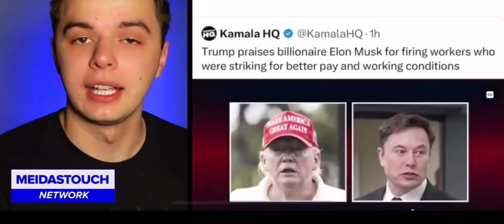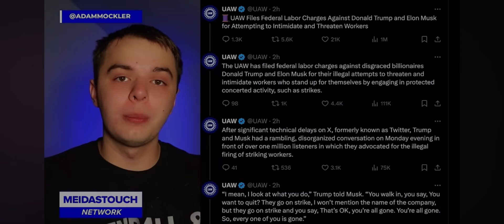Donald Trump & Elon Musk anti-union speak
Anti-union rhetoric discussion between Donald Trump & Elon Musk.